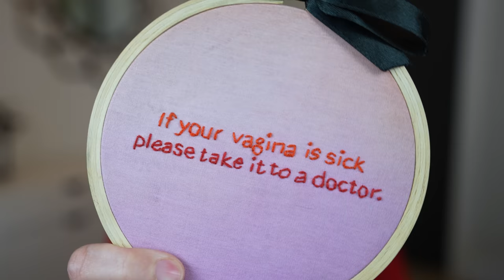Doctor Answers Top 5 Discharge Questions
Dr. Danielle Jones, board-certified ObGyn, tells you everything you need to know about vaginal discharge. From the amount to color to symptoms that are worrisome and what it all means.

00:00 - Intro
00:49 - What is vaginal discharge?
01:23 - How much is normal?
02:14 - Demo of normal volume discharge
03:12 - What do the colors mean?
03:43 - Demo of colors
08:06 - When should you visit the clinic?
09:16 - Why does discharge change all the time?